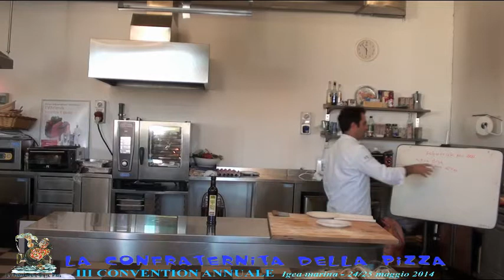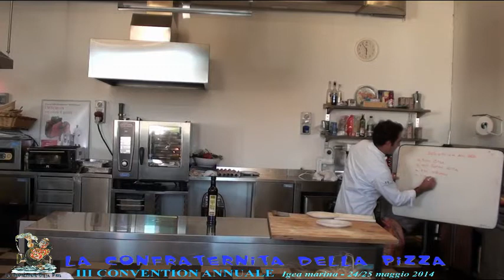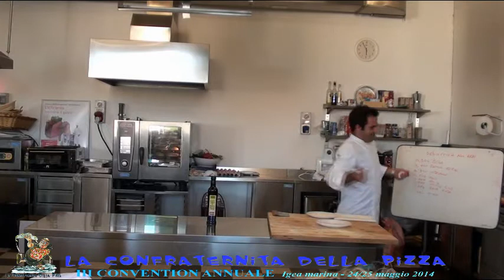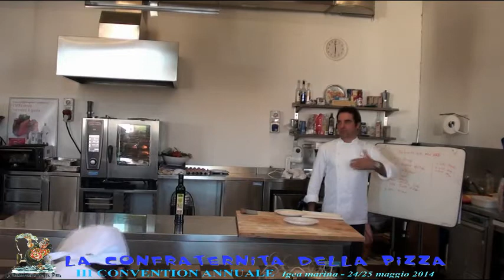M° Giancarlo De Rosa - Schiacciata alle erbe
Terza convention annuale - Igea Marina 24-25 maggio 2014